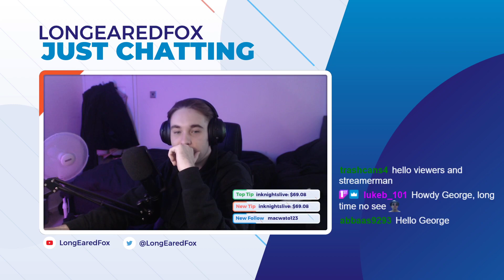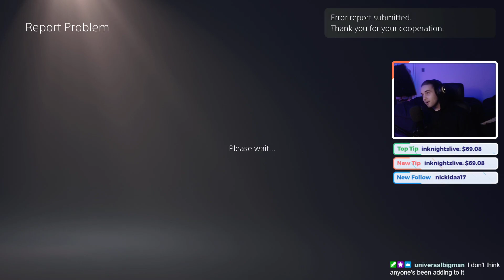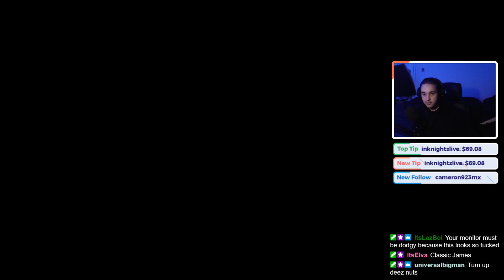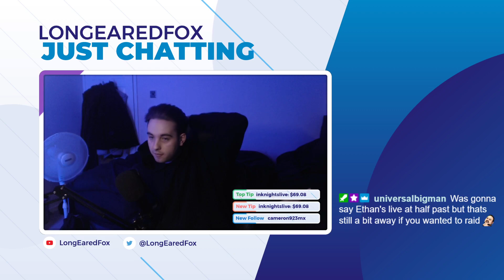Exploring the Lava Zone | Subnautica FIRST PLAYTHROUGH - #9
This was streamed over on my Twitch channel, go follow me if you haven't already!